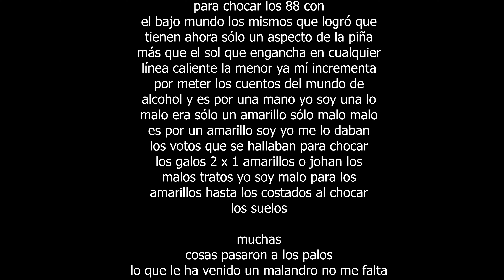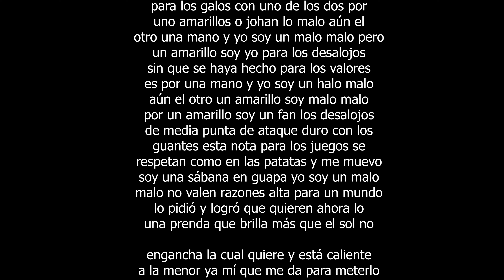Un Malo 😈 - EL BLOONEL | Video Oficial | Reaccion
Aqui tenemos una nueva cancion en la cual colabora el cantante EL BLOONEL   con el tema el cual se llama Un Malo (Video Oficial) y en este videoclip te damos nuestra reaccion de la cancion tambien hablamos sobre cosas de los artistas para poder conecer mas de su mundo.